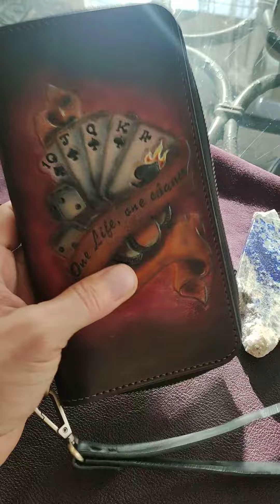Кожаный клатч с авторским тиснением "Покер". Итальянская кожа. Ручная работа.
Мужской кожаный клатч. Вмещает телефон, паспорт, наличные, карты и т. д. Кожа растительного дубления, полностью ручное тиснение, художественная раскраска и шов плетеной вощеной нитью. Обработка влаго и грязезащитными составами. Возможно различное сочетания разных видов кож и нити. Нанесение ручного тиснения или лазерной гравировки. Цена подобного изделия 12000  руб.  Я в Instagram как @irkddd.

  Only leather, only hands 🤘😁🤘